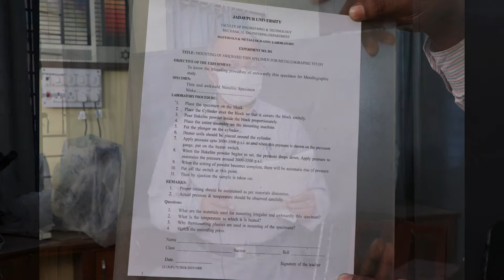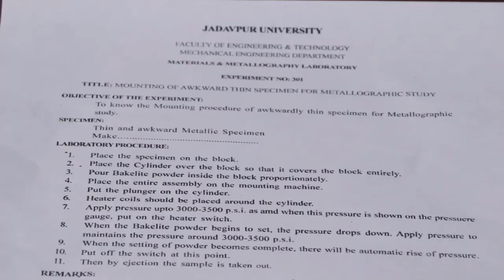Mounting of Awkward Thin Specimen for Metallographic Study JU Mechanical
In this video Mounting of Awkward Thin Specimen has been discussed by Prof Buddhadeb Oraon for Metallographic Study, Mechanical Engg. Dept., Jadavpur University, funded by TEQIP Cell, JU